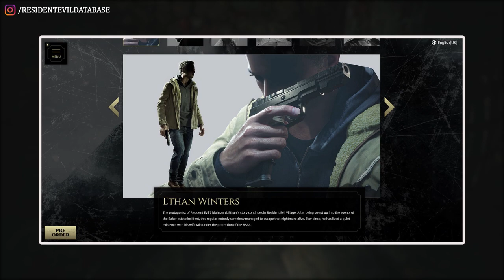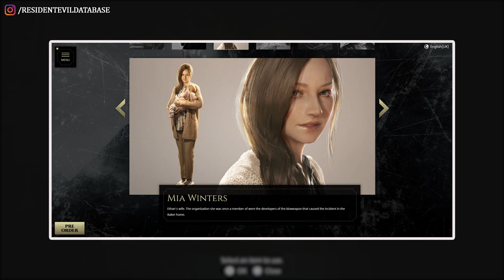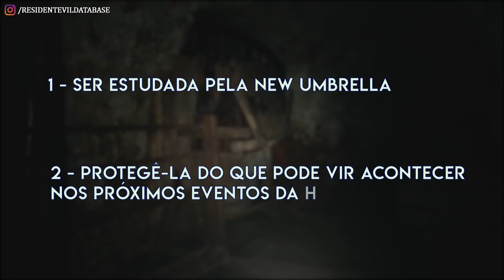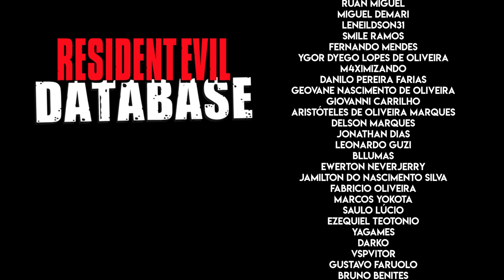TEORIAS: Quem são os Personagens de RESIDENT EVIL VILLAGE?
O site de Resident Evil Village ganhou uma mega atualização depois do Resident Evil Showcase, apresentação especial do dia 21. A atualização trouxe diversos novos detalhes da trama do jogo à tona! Confira neste vídeos as traduções das fichas dos personagens e algumas considerações a respeito de cada um deles! (Versão em texto do roteiro nos cards do vídeo!)

Acesse | E use o cupom PAYYAY10.
Promoção válida somente até segunda-feira, dia 08/02/2021.

💌 FALE CONOSCO!